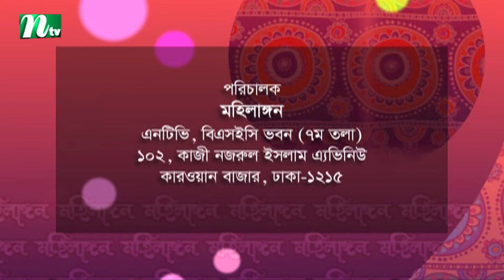পরোপকার | Mohilangan | মহিলাঙ্গন | EP 348 | Islamic Talk Show